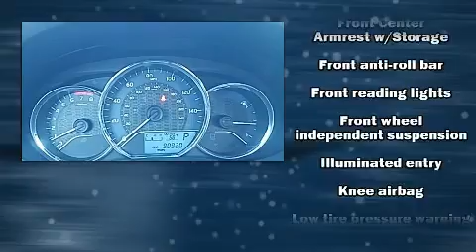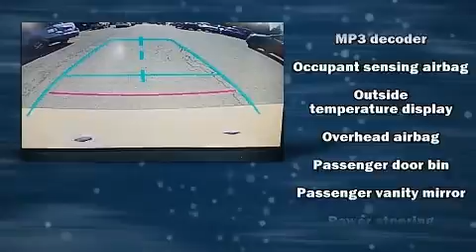2014 Toyota Corolla L in Chambersburg, PA 17202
Kyners Auto Sales
2040 Lincoln Way E
in Chambersburg, PA 17202

You can expect a lot from the 2014 Toyota Corolla. This 4 door, 5 passenger sedan has just over 90,000 miles. Smooth gearshifts are achieved thanks to the 1.8 liter 4 cylinder engine, and for added security, dynamic Stability Control supplements the drivetrain. Both high fuel economy and flexible performance are assured by the 4 speed automatic transmission. Toyota prioritized practicality, efficiency, and style by including: 1-touch window functionality, front bucket seats, air conditioning, tilt and telescoping steering wheel, power door mirrors, power windows, and more. You and your passengers will enjoy the stereo system, which includes a CD player with MP3 capability, and 4 speakers, providing excellent sound throughout the cabin. Toyota ensures the safety and security of its passengers with equipment such as: dual front impact airbags, front side impact airbags, traction control, brake assist, ignition disabling, and ABS brakes. This car was designed with safety in mind, allowing you to drive with even greater assurance. We pride ourselves in consistently exceeding our customer's expectations. Please don't hesitate to give us a call.